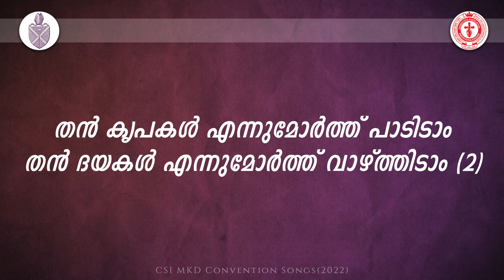തൻ കൃപകൾ | CSI MKD Convention Songs 2022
CSI MKD Convention Songs 2022

Song: തൻ കൃപകൾ
Lyrics & Music: Rev. Thomas George
Orchestration: Benson Mathews